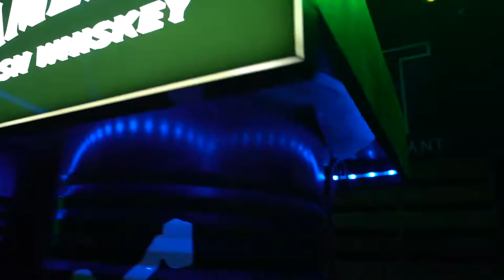Fat Bar: F.A.T PARTYlist with DJ Ron Poe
Our Pre-election Party was on fire! 🔥
Thank you for casting your votes and choosing FAT BAR!

We'd like to thank our guest DJ Ron Poe for partying with us at Dagupan! Also to MC Jams on keeping the crowd, hyped up all night!

Thank you Jameson Irish Whiskey for giving everyone free welcome drinks! ☘️

To everyone who came, inggitin niyo yung ibang di pumunta haha 🤣 share at tag niyo sila. See you at the next epic party!

📸Photos and Video by Studio Sai Zacarias